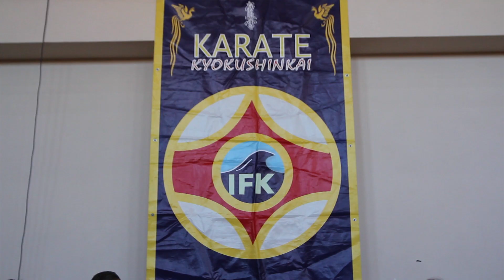ЧА 2018 по карате